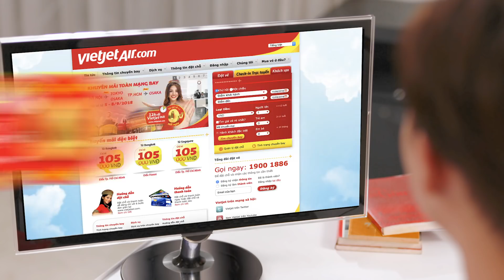12h Rồi! Vietjet Thôi (Ver.4)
12h Rồi! Vietjet Thôi (Ver.4)
Xem thêm video mới nhất cùng Vietjet bạn nhé: